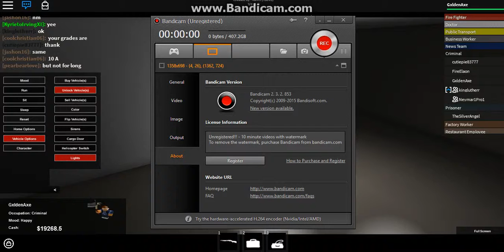Thug life part 1 the move out